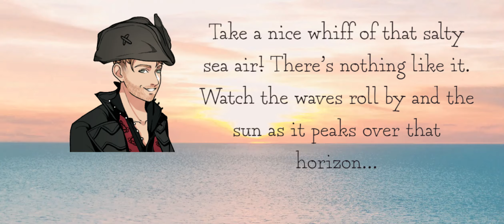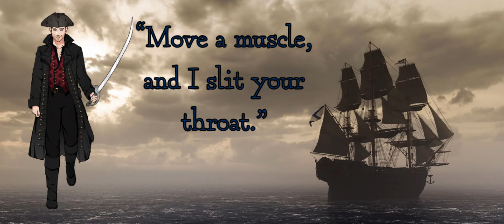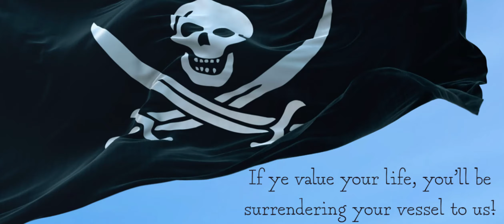A Pirate Battle! - "The Duel at Sea" [M4F][Pirate ASMR][P4]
Avast me hearties!

The final showdown with our former captain be upon us!  Will we survive this penultimate installment of our high seas adventure!?

I appreciate any feedback and comments.  Thank you for listening!

-Captain Matt